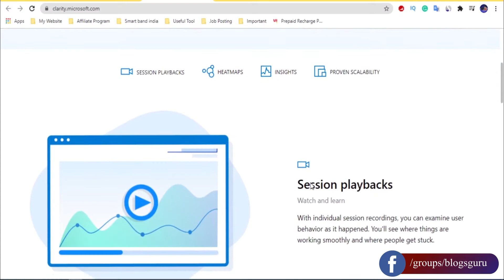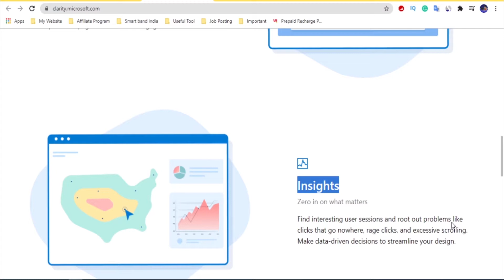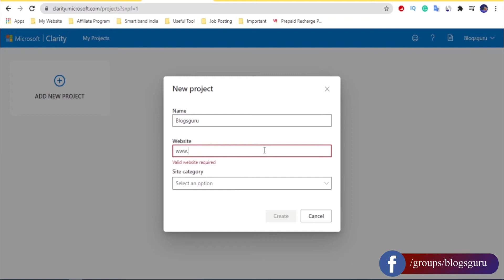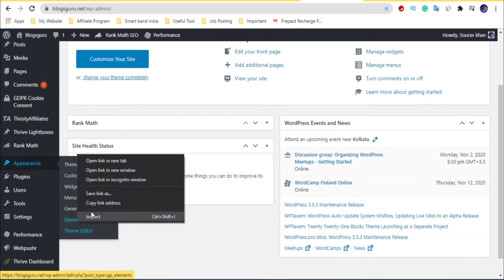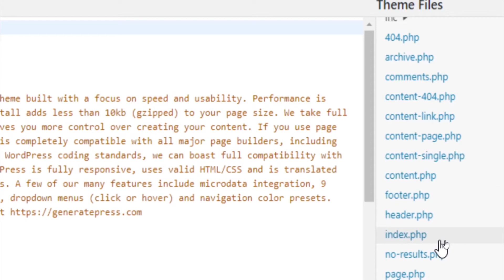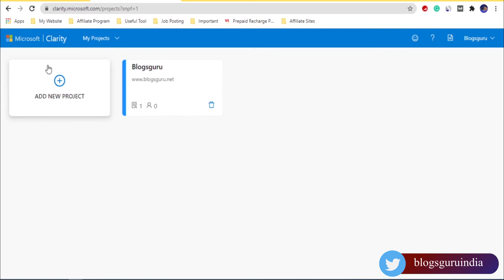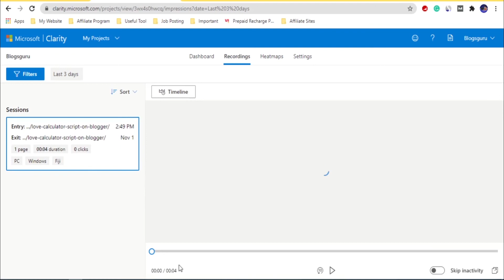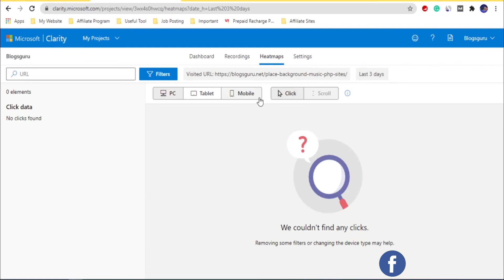Google analytics alternative tool and make your blog super fast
Hello Guys, In this video, we will be talking to You, How to use the Google analytics alternative tool Microsoft Clarity and grow your blog super fast. So must be watching this video till the end.

✅ Hindi description ✅
Hello Dosto, Is Video me apko dikhane Bala hu, Ap Kaise Apne blog ko or bhi Bheterin tarikhe se analyze Kar sakte ho Google analytics tool ki alternative Microsoft Clarity ko use karke. To Video ko ant tak jarur dekhna. So Chaliye Lets get started.

💖 We will Try to Solve Your Queries 👍

1. Google Analytics alternatives
2. analytics vs clarity
3. Microsoft clarity
4. Microsoft Clarity Tutorial
5. Microsoft Clarity 2020
6. Microsoft Clarity Review
7. Google Analytics Killer tools